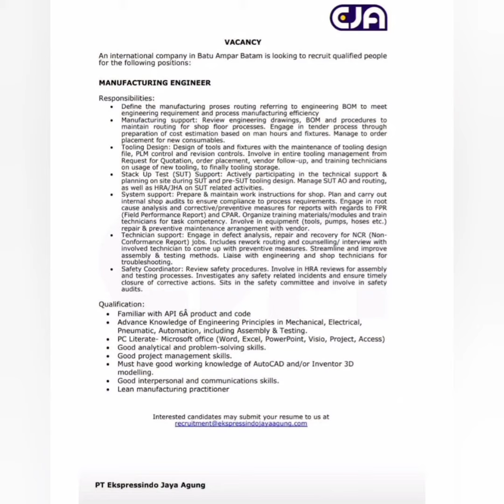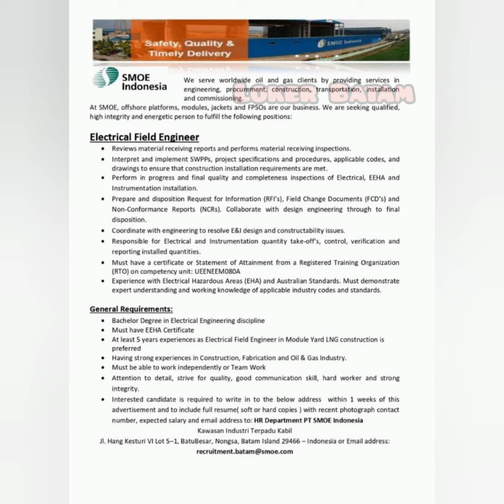Lowongan Kerja Operator PT MEGA TECHNOLOGY BATAM Loker Batam Hari Ini